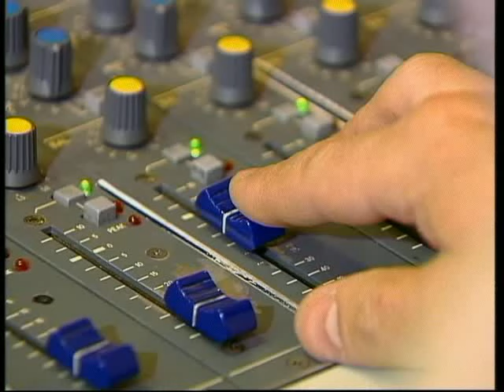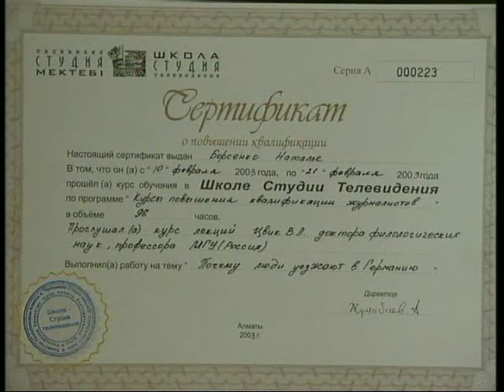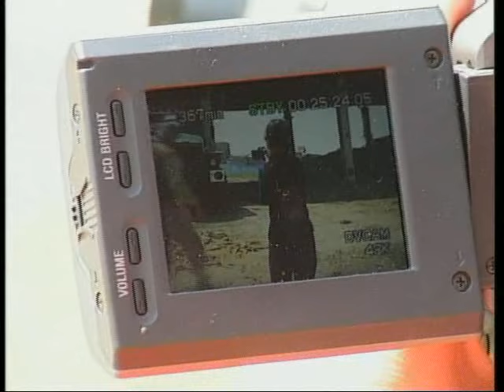KAZAKH TV - Da Vaz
An artist’s view
by Ben, posted on Sunday, February 19th, 2006 at 7:10 pm
If you wonder how Da Vaz works, check out this TV-feature on his stint at a Kazakh media school. His filming techniques are certainly quite unique, not only for the Kazakh students. Maybe because, in Da Vaz’s words:

He refused to go to any Art college. He disliked the idea of learning the basic techniques. The outcome? A movement called, “Da Vaz”.
For Da Vaz, it’s not a question of techniques but how one evolves that along with the creative process. When you go through his work, he urges you not to search for his intentions behind them. It’s how you perceive them that’s important.

Kazakh TV
producer: KHAZAK TELEVISION